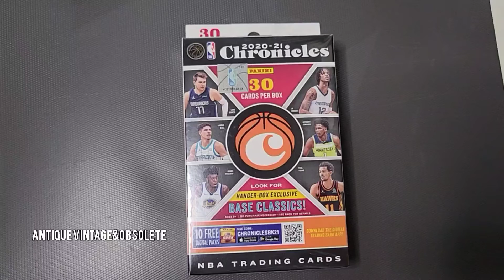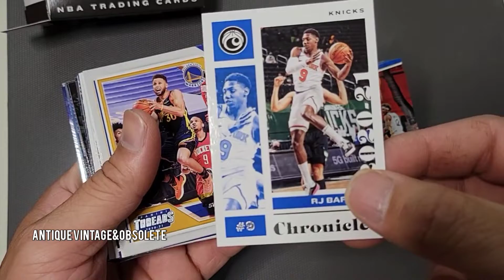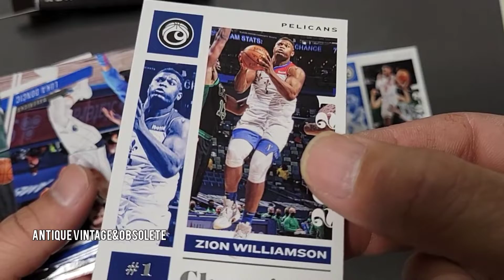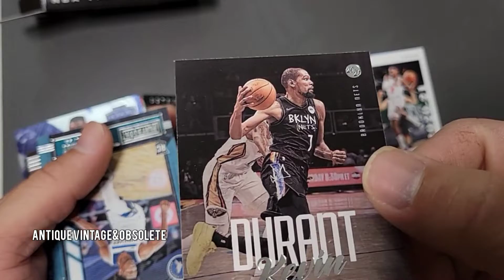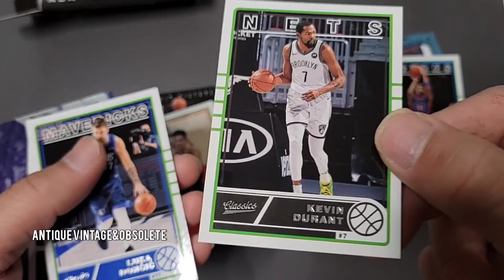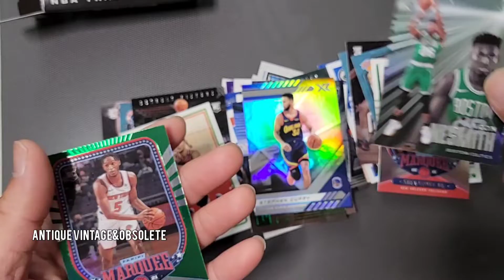Panini 2020-21 Chronicles NBA Sports Trading Cards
Basketball Trading Cards

Stephen Curry
Lebron James

LA Lakers